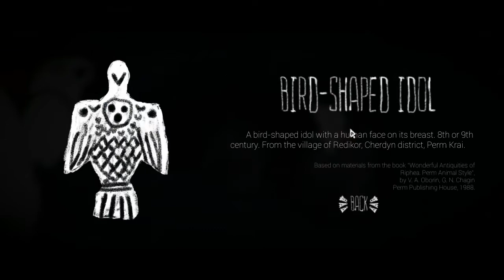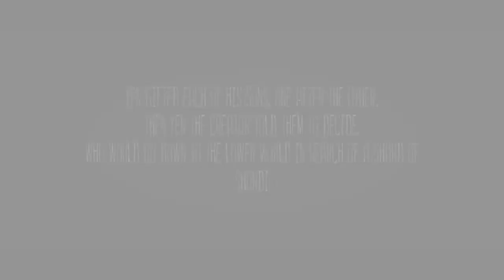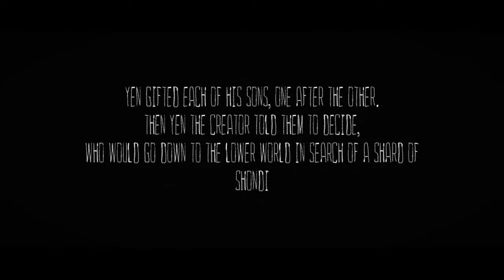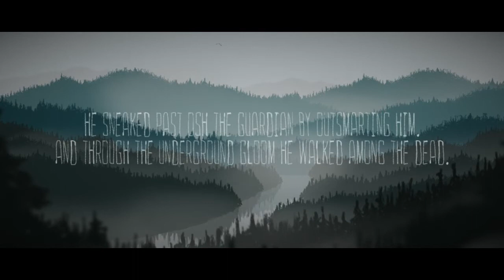Final - Last Walk | The Mooseman #6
The Mooseman PC Game:
Steam:

Game Genres: Adventure, Indie, Mythology, Atmospheric, Great Soundtrack, 2D, Story Rich, Singleplayer, Puzzle, Short, Casual

Developer: Morteshka
Publisher: Morteshka

You are the Mooseman and you have the ability to see all that is hidden to the mortal eye. You are about to visit three layers of this universe - the first one is the Lower World where dead reside…

SYSTEM REQUIREMENTS
MINIMUM:
OS: Windows XP and up
Processor: 1 Ghz and up
Memory: 1 GB RAM
Graphics: 500 MB and up
Storage: 600 MB available space
Additional Notes: Please play with sound